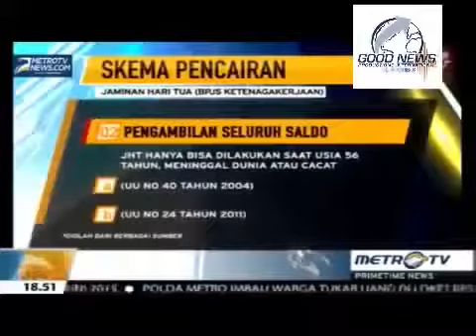Berita 17 Juli 2015 - VIDEO Jokowi ke Aceh, Pejabat Tinggi Penuhi Kantor JK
Para pejabat tinggi negara menghadiri acara open house di Istana Wakil Presiden Jusuf Kalla. Menteri anggota Kabinet Kerja, petinggi Kepolisian RI, dan beberapa politikus sudah hadir di Istana Kebon Sirih sejak pukul 09.30. Adapun Presiden Joko Widodo memilih merayakan Lebaran di Aceh.

Beberapa menteri yang sudah hadir antara lain Menteri Dalam Negeri Tjahjo Kumolo; Menteri Keuangan Bambang Brodjonegoro; Menteri Pekerjaan Umum dan Perumahan Rakyat Basuki Hadimuljono; Menteri Pendayagunaan Aparatur Negara dan Reformasi Birokrasi Yuddi Chrisnandi; Menteri Hukum dan Hak Asasi Manusia Yasonna Laoly; Menteri Kesehatan Nila Moeloek; Menteri Pertahanan Ryamizard Ryacudu; dan Menteri Perindustrian Saleh Husin.

Para petinggi kepolisian juga menghadiri open house di Istana Wapres. Wakil Kepala Polri Komisaris Jenderal Budi Gunawan, Kepala Badan Reserse Kriminal Komisaris Jenderal Budi Waseso, dan Kepala Lembaga Pendidikan Kepolisian RI Komisaris Jenderal Syarifudin hadir dalam silaturahmi tersebut.